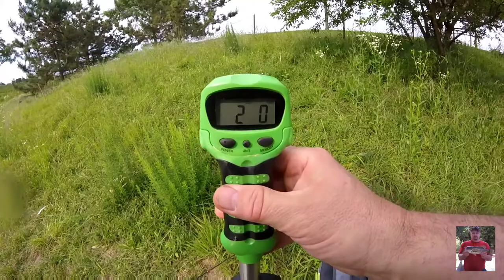Banjo Minnow (Going Old School)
I had a couple of hours to fish, so I chose this spot cause it's not far from the house. So I tied on a Banjo Minnow and wet the line.
Date: June 3, 2017
Location: Central Md.
Tine Fished: 7:30am - 10:30am
Water Clarity: Clear
Rod: Bill Dance Quantum American Series 6' Spinning
Reel: Quantum Energy
Action: Medium
Line: Spiderwire Ultra Cast 12lb. Test
Lures: 4"  Banjo Minnow
Color: Silver Flake
Scale: Gambler Digital Culling Scale
Camera: Gopro Hero+ LCD